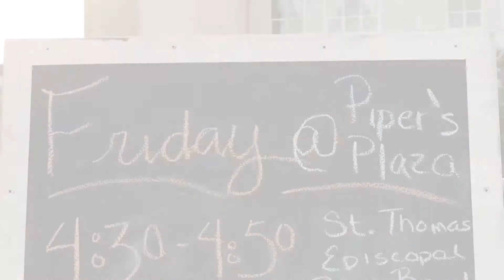Tattoo 2017 - Daily Update, Friday, April 28, 2017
Here is your 'Daily Update' for Friday, April 28th at the 2017 Virginia International Tattoo!